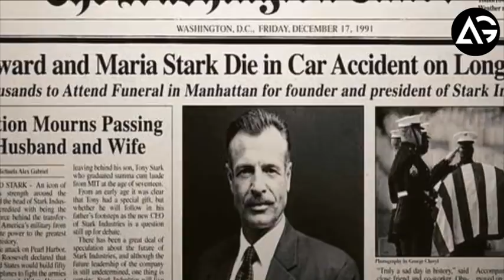Avengers 4 HOWARD STARK IS BACK!!! TIME TRAVEL Confirmed AG Media News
**ChannelDescription **

1 LIKE = More Motivation!